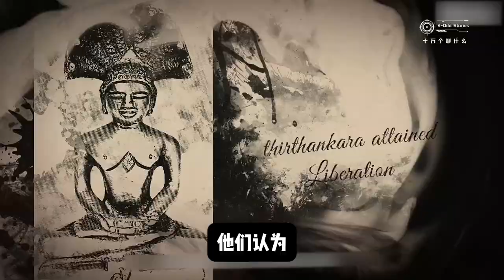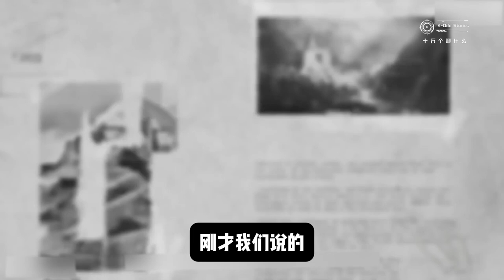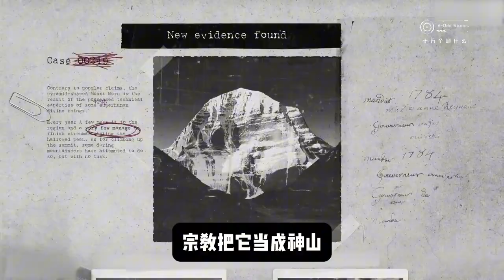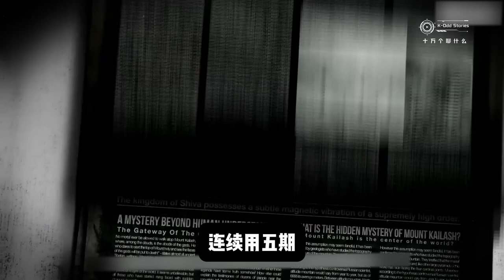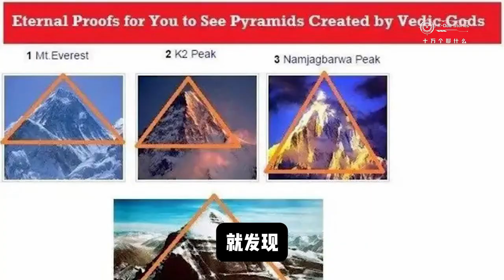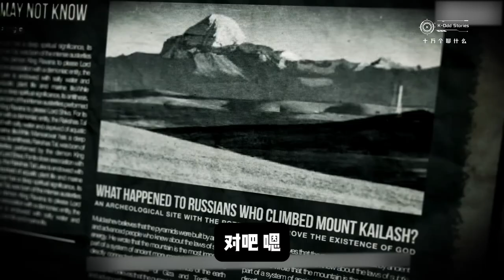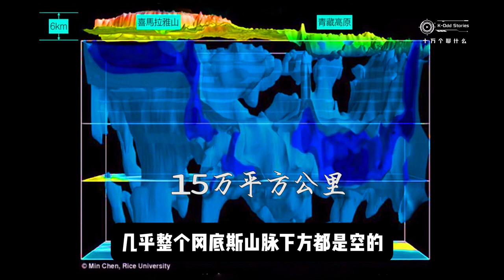神秘香巴拉入口就在岡仁波齊山下？納粹探險隊為何拼死尋找逆轉時間的力量？岡仁波齊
岡仁波齊揭秘：本視頻深入探討了西藏普蘭縣的岡仁波齊神山，這座被多個宗教公認為神山之王的聖地融合了宗教、傳說與科學的謎團。從印度教的濕婆神道場，到藏傳佛教的勝樂金剛住所，再到耆那教的祖師得道之山，岡仁波齊象徵著宇宙的中心，是連接天與地的橋樑。

視頻還介紹了岡仁波齊形似金字塔的神秘外觀，以及宗教信仰中的靈魂階梯。通過香巴拉傳說，我們進一步探討了岡仁波齊與傳說中的極樂世界的聯繫。科學家們對岡仁波齊的探索揭示了時間異常現象與巨型地下空洞的神秘發現，展示了這座神山背後的未解之謎。

本視頻結合宗教信仰、歷史傳說和科學發現，為您揭開岡仁波齊的神秘面紗，帶您探索這座神山背後的複雜背景與超自然力量。